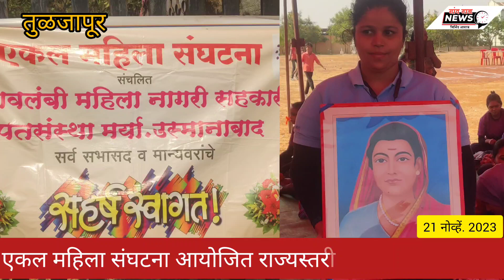राज्यस्तरीय महिला कबड्डी स्पर्धा उद्घाटन सोहळा | एकल महिला संघटना